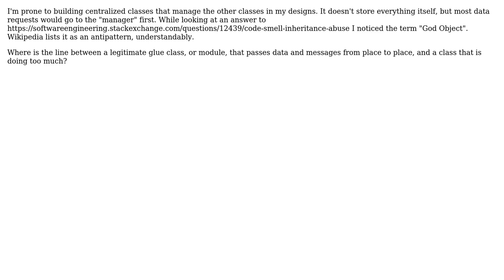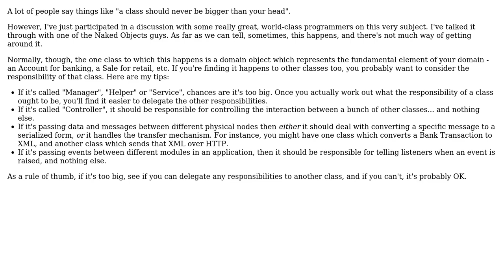Software Engineering: When is a glue or management class doing too much?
With thanks & praise to God, and with thanks to the many people who have made this project possible! You are responsible for your own actions.